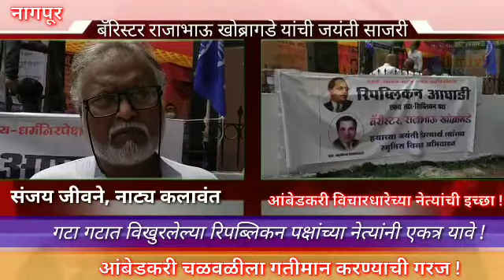आंबेडकरी चळवळ बळकट करायची असेल तर RPI नेत्यांनी एकत्र यावे !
डॉ. बाबासाहेब आंबेडकरांचा RPI पक्ष बळकट करा, गटा गटात विखुरलेल्या RPI नेत्यांनी एकत्र या, आवाज एकतेचा !